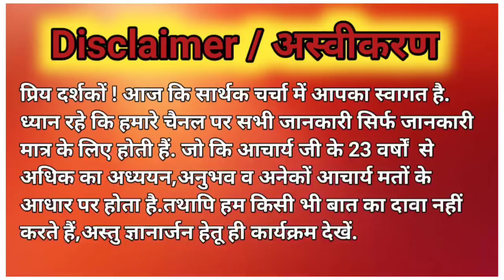पंचक में गृह प्रवेश व गृहआरम्भ | panchak me grah pravesh |kya panchak me grah pravesh kar sakte hain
| पंचक में गृह प्रवेश व गृहआरम्भ |
| panchak me grah pravesh |
| kya panchak me grah pravesh kar sakte hain |
| panchak Mein Grah Aarambh |
| kya panchak Mein Gruh Nirman Shuru kar sakte hain |
| kya panchak mein ghar Aarambh Shuru kar sakte hain |
| kya panchak Mein new Khudai kar sakte hain |

Welcome To adhyatma aur Jyotish Anusandhan Kendra, Rishikesh ( Uttarakhand